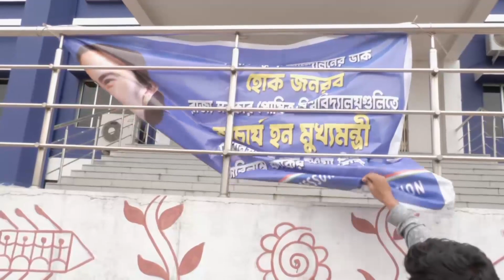আচার্য বিল আটকে রাখার জন্য বাঁকুড়া বিশ্ববিদ্যালয়ের অন্দরে প্রতিবাদ তৃণমূল ছাত্র পরিষদের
West Bengal News | আজ নজরে : আচার্য বিল আটকে রাখার প্রতিবাদে বাঁকুড়া বিশ্ববিদ্যালয়ের অন্দরে মমতা বন্দ্যোপাধ্যায়ের ছবি দিয়ে পোস্টার দিয়ে প্রতিবাদ তৃণমূল ছাত্র পরিষদের। বিশ্ববিদ্যালয়ের বাইরেও একই ছবি। রাজ্যপাল বললেন, যথা সময় বিষয়টা দেখা হবে

রিপাবলিক স্বাধীন।
রিপাবলিক নির্ভীক।
আপনিই রিপাবলিক।